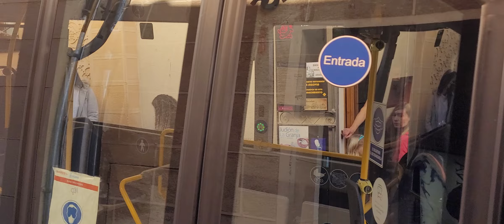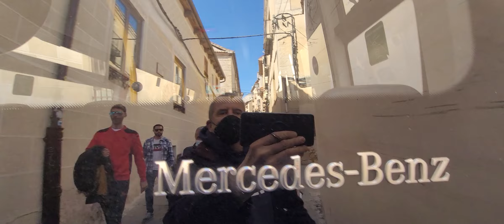LA 10, SEGOVIA, por las narices, el Viernes Santo, NI UN SOLO PASAJERO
No existe NINGÚN ESTUDIO de rutas / horarios / pasajeros... EN SEGOVIA =TODO POR LAS NARICES !!!